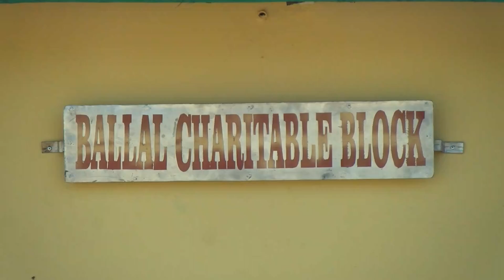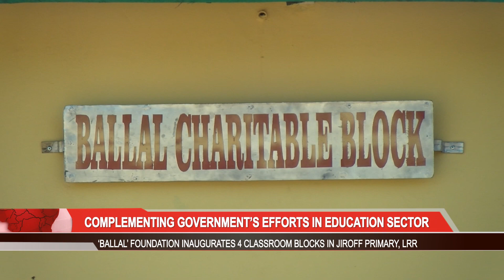A new 4 classroom block for Kiang Jirrof Lower River Basic School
Kiang Jirrof Lower Basic School recently inaugurated four classrooms and an office that were provided by a local foundation. GRTS’ Ousman Baldeh has more on the development meant to complement government efforts at ensuring access to education in rural Gambia.
12th February 2024